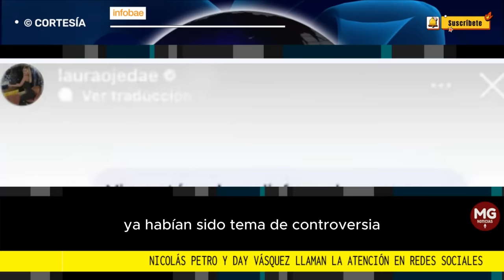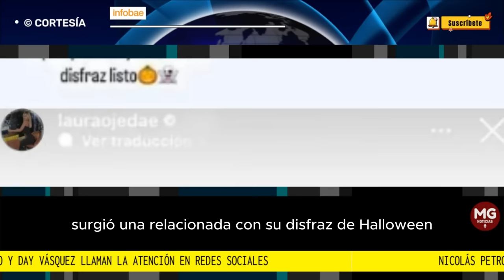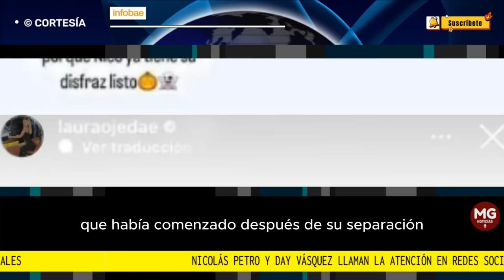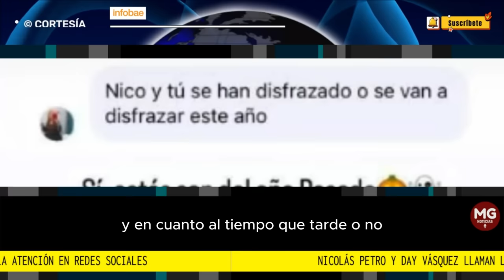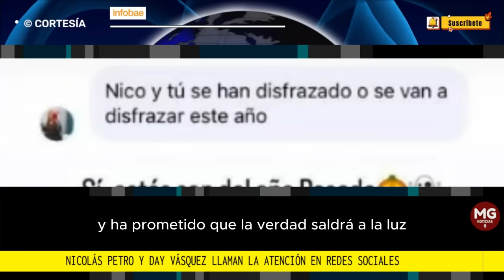🛜 NICOLAS PETRO Y DAY VÁSQUEZ LLAMAN LA ATENCIÓN EN REDES SOCIALES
La exprotagonista de Novela mostró su disfraz con el hijo del presidente Gustavo Petro en 2022, lo que generó diferentes comentarios
INFOBAE